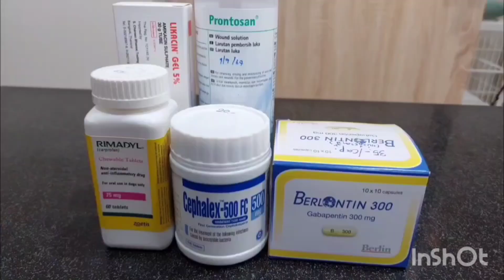ผิวหนังอักเสบบวมแดงเกิดเป็นแผลเรื้อรังยารักษาและการล้างทำความสะอาดแผลสุนัข💉🐕🩺23 กันยายน ค.ศ. 2024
คลินิกรักษาสัตว์อันยอง 🇰🇷 [มีสาขาเดียว]
ตั้งอยู่ที่ 1025 ปากซอยลาซาล 77 ถ.สุขุมวิท 105 เขตบางนา กรุงเทพฯ 10260

เปิดบริการทุกวัน 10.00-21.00

✂️ผ่าตัดเนื้อเยื่ออ่อน ทำหมัน ขูดหินปูน
🧬ตรวจอายุรกรรมโรคทั่วไป ผ่าคลอด
🔬คลินิกเฉพาะทางโรคผิวหนัง อัลตร้าซาวด์
🌡️ตรวจเลือด ตรวจสุขภาพ ตรวจฮอร์โมน
💉ฉีดวัคซีน ป้องกันเห็บหมัด-พยาธิหนอนหัวใจ
🚍 บริการตรวจรักษานอกสถานที่
🏩 ฝากเลี้ยง ฝากรักษา ฝากคลอด
🛁 อาบน้ำ - ตัดขน Grooming